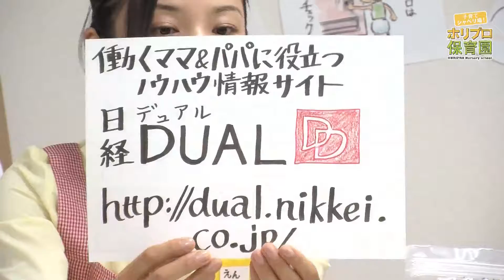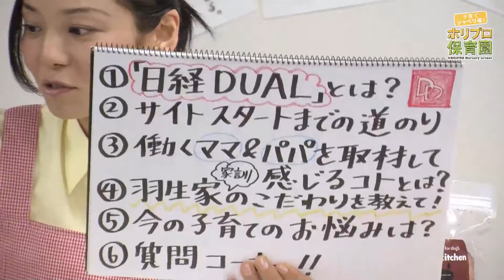【子育てと仕事の両立】日経DUAL編集長羽生祥子さん＠ホリプロ保育園＃36中編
今回のゲストは、日経ＤＵＡL編集長・羽生祥子さん。
仕事も家庭も両立する為のコツを教えます！共働きのママ＆パパ必見！園長も涙ぽろり寸前！

〝子育ては、シャベればちょっぴり楽になる〟
産休から復帰のホリプロ保育園・安田美香が子育てに奮闘している保護者の方と楽しく〝おしゃべり〟します！子育てに関わる様々なジャンルの方々をお招きし、やいのやいの、あーでもないこーでもないと、子育てについておしゃべりする番組です。〝イクメン記者〟によるお得な情報もきけますよ！

★『日経トレンディ(雑誌)』
ご購入は書店やコンビニエンスストア、日経BP書店にてお求めください。

☆働くママ＆パパに役立つノウハウ情報サイト

★『日経トレンディネット(ネット)』
「ホリプロ保育園」でご紹介した商品を、安田美香がママ目線で徹底検証！※同じ内容が日経DUAL にも掲載されております。

★安田美香ブログ　【XANADU】#9 安田美香オフィシャルブログ「ザナ風呂」

☆『ホリプロ保育園のtwitter』が始まりました。
「@horipronursery」で検索してください。